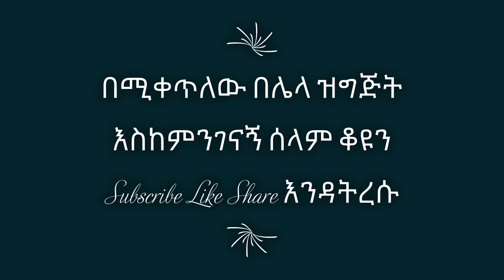& አደዋ ክፍል 6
በአስገራሚ አቀራረብ የእምዬ ሚኒሊክ ጀግንነት & አደዋ አደዋ አደዋ.
የጥቁሮች አርማ
የሀበሻ መመኪያ